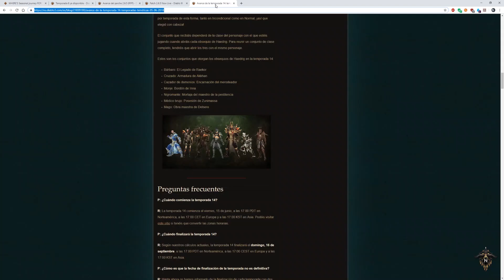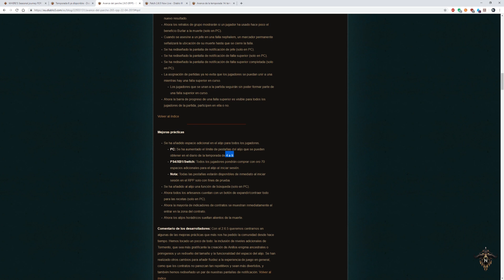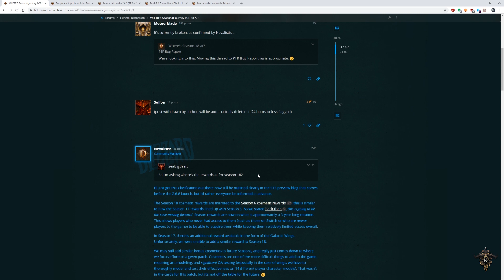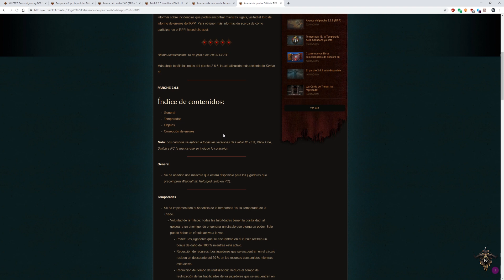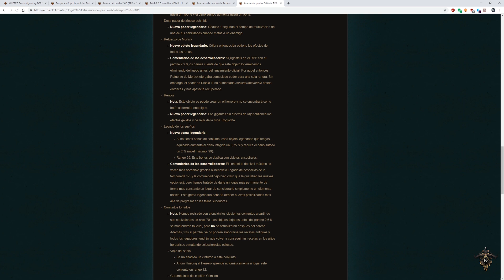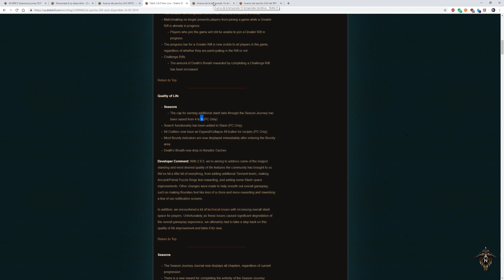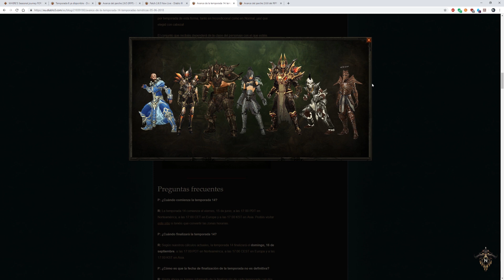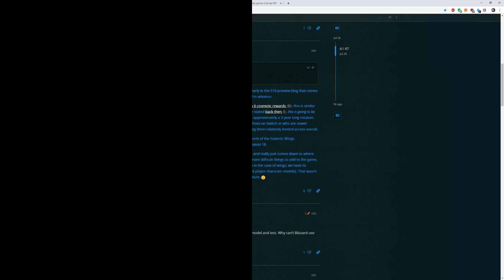No más cosméticos para Diablo 3 RoS